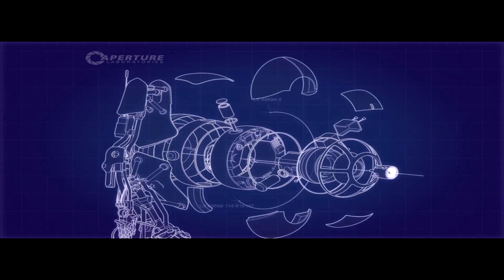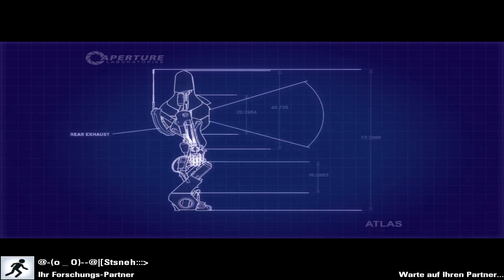Let's Play Together: Portal 2 Co-op #16 - Transportschächte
In Abschnitt 4 geht es nun um Transportschächte

Mitspieler: Steven

Dies ist eins meiner ersten Let's Plays, daher fände ich es super wenn ihr eure Meinungen unten in den Kommentaren da lasst und das Video je nachdem ob ihr es gut oder schlecht fandet, bewertet.
Die Bild und Tonqualität wird aufjedenfall in Zukunft noch verbessert.

Ansonsten viel Spaß mit der Folge :)

Falls ihr besondere LP-Wünsche habt, könnt ihr diese mir gerne entweder über die Kommentare oder über eine private Nachricht da lassen, eventuell kann ich diese ja dann berücksichtigen.